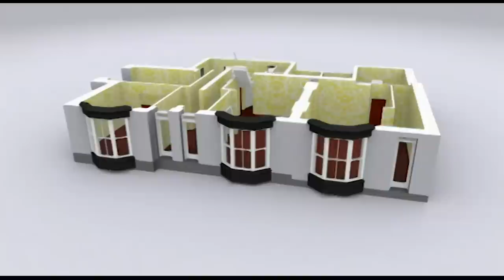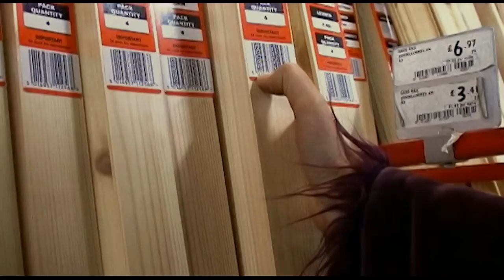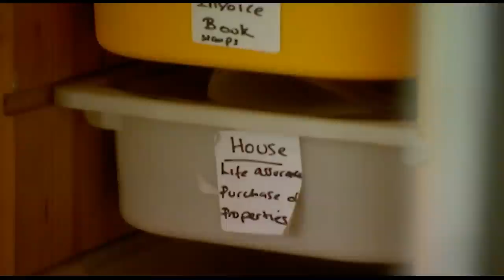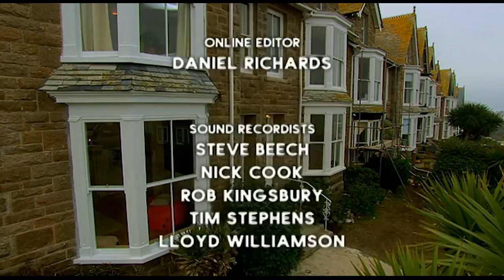From City Life to Seafront B&B - Build A New Life in the Country - S02 EP9 - Real Estate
Andrea Caron and Peter Williams embark on a bold journey, leaving city life to open a unique, designer bed-and-breakfast by the Cornish Sea. Facing a dilapidated hotel, budget overruns, and intense pressure, this couple navigates the tumultuous path of transforming their dream into reality, reshaping their relationship and future.